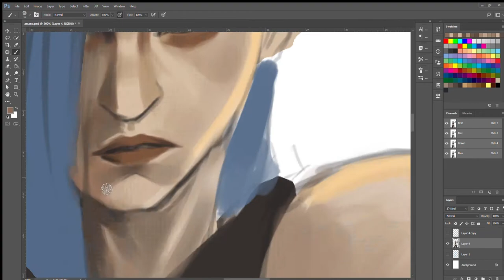Jinx arcane speed painting process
visit my gallery in instagram @gery_hariono & follow to support me